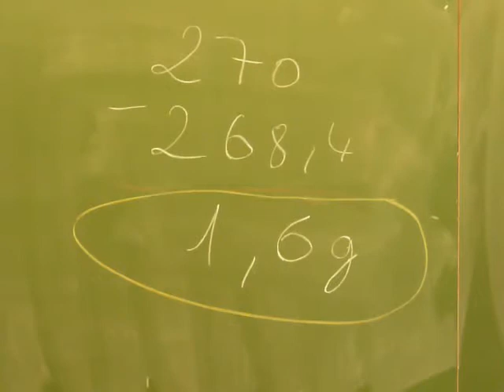Masse de l'air